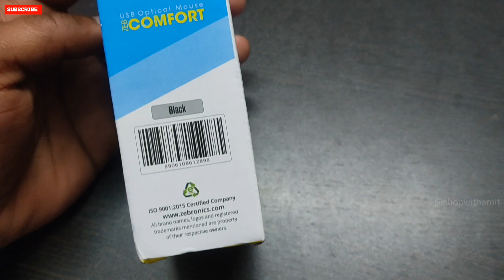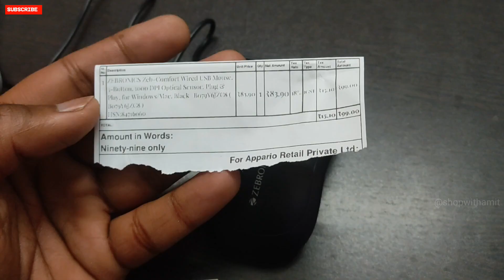ZEBRONICS Zeb-Comfort Wired USB Mouse | Wired Mouse Under 100